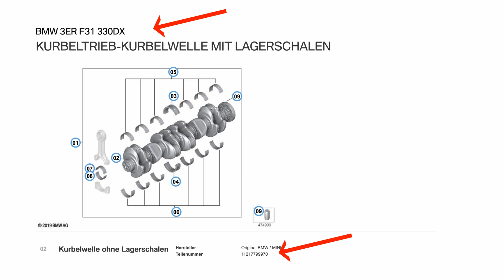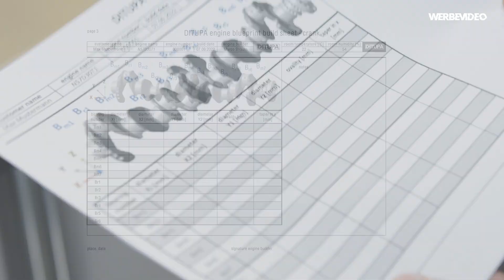N57 Anatomie - die Kurbelwelle by dieseltuningparts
Mit diesem Video starten wir die Video Reihe der N57 Anatomie.
Darin werden wir über die konstruktiven Besonderheiten und Unterschiede der verschiedenen BMW N57 Motoren berichten. Es gibt etwas zu lernen.

Thema heute, das Herzstück eines Motor, der Kurbelwelle.